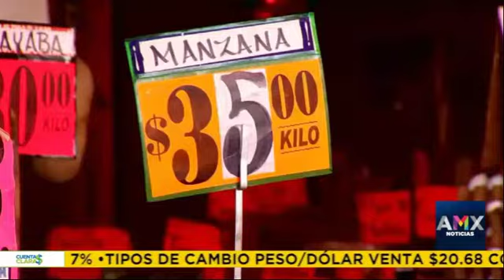14.06.22 Mtro. Luis Pérez Lezama Instintos y emociones para consumir. Somos un animal inflacionario.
Cuentas Claras conducido por el Dr. Raymundo Tenorio @raymundotenorio, con la colaboración del Mtro. Luis Pérez Lezama @saverthinklab Think Tank Veracruzano. Los precios no dejan de crecer. La inflación impacta en los precios de los alimentos. Instintos y emociones para consumir. Somos un animal inflacionario. Deben de evitarse las compras de pánico.